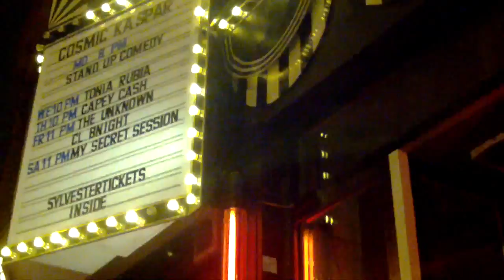Cosmic Comedy Trailer-Stefan Danziger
A little sample from our new show featuring Stefan Danziger. Cosmic Comedy is every Monday at Mein haus am See, Berlin. Check liveinberlin.co for more details